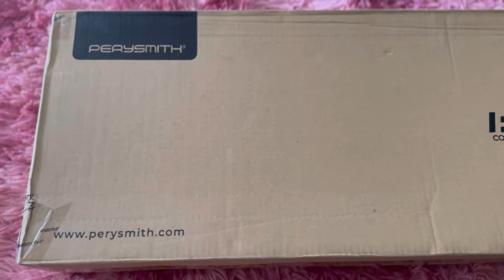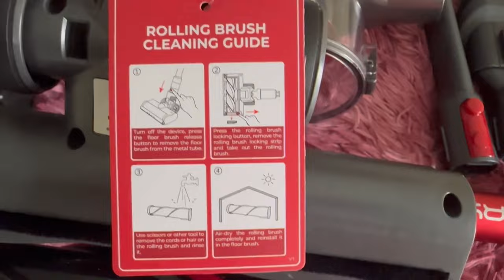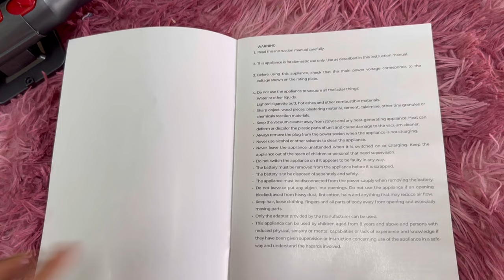Unboxing the Perysmith K2 Pro Max Vacuum Cleaner - What You Need to Know!